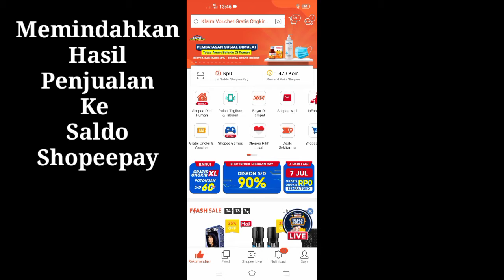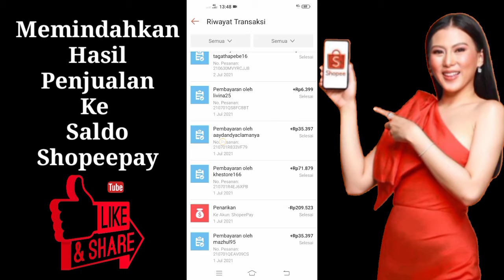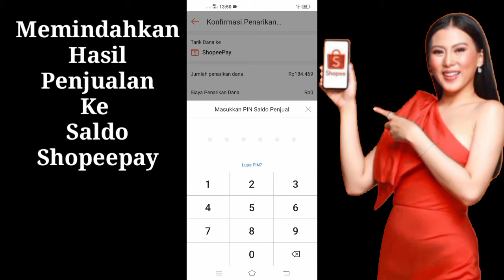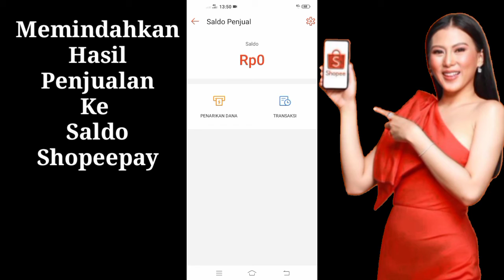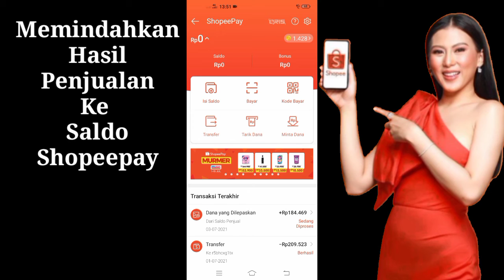Tutorial Check Saldo Penjualan Shopee Serta Memindahkan ke Shopeepay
Halo teman-teman, bagi teman-teman yang baru pemula berjualan di shopee yang masih kebingungan untuk Chek hasil penjualan dan transfer saldo. Yuk simak video berikut 😀